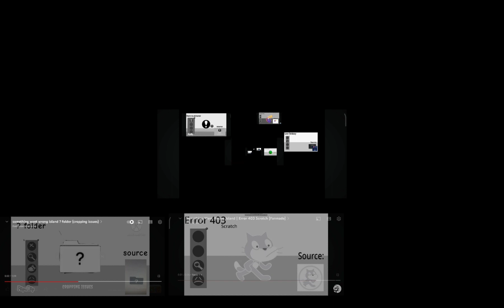283 something went wrong island